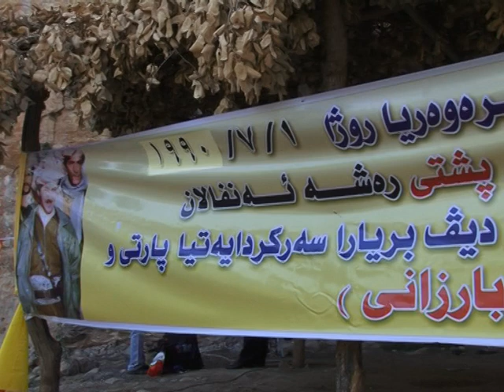Peshmerge Ferhad Bamerni 1-7-2010 Saxkirna Bireweriya 1-7-1990.avi